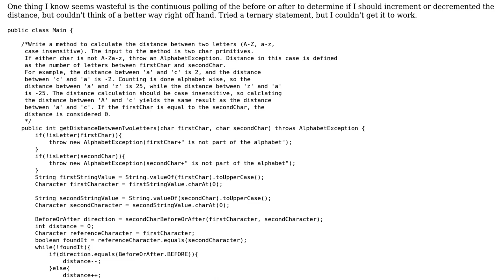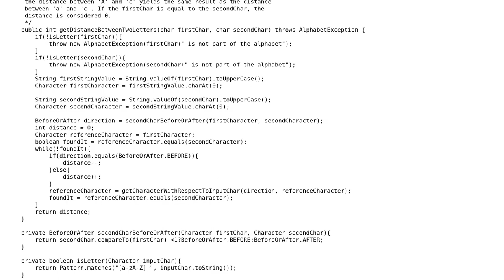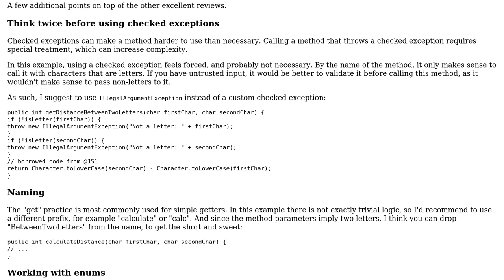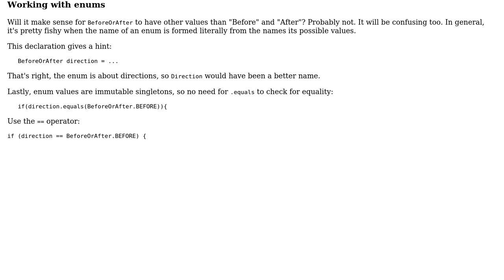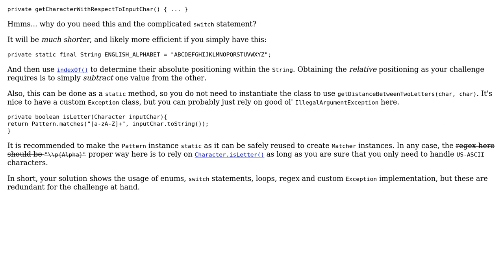Code Review: Calculating the distance between two letters (3 Solutions!!)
Code Review: Calculating the distance between two letters

With thanks & praise to God, and with thanks to the many people who have made this project possible! | Content (except music & images) licensed under CC BY-SA | Music | Images & others | With thanks to user user1154644 user JS1 user janos user Jamal user h.j.k. and the Stack Exchange Network Trademarks are property of their respective owners. You are responsible for your own actions.